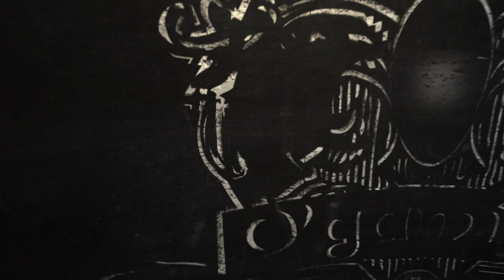[mak0z#3] Tips & Tricks - Les settings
3 ème épisode de Tips & Tricks bien sympathique avec mak0z au micro ! Au programme : les settings !